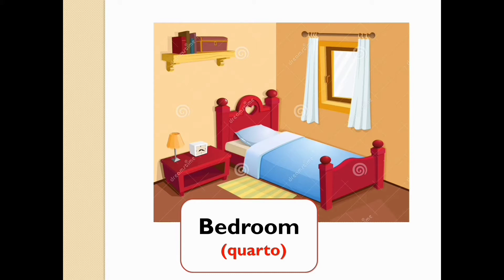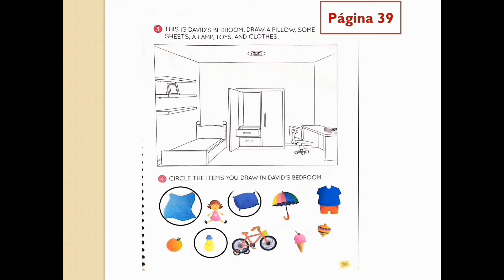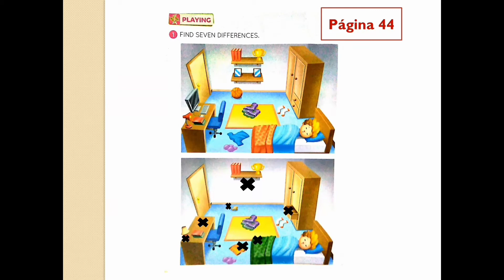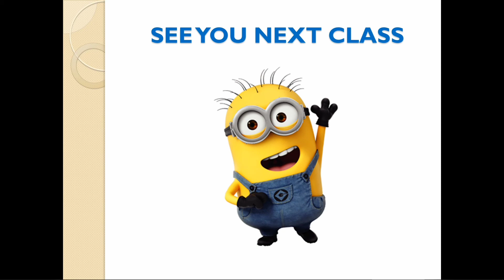2º Período - Correção Inglês (23/05)